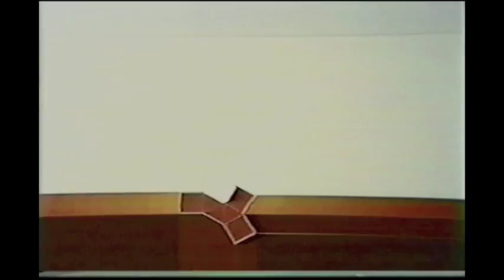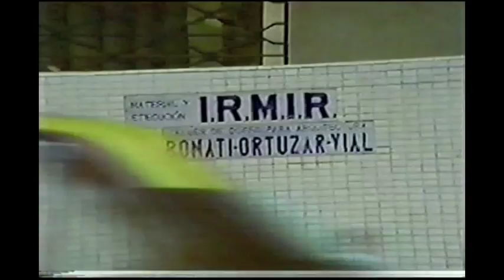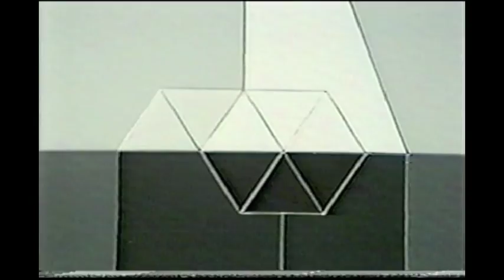"El arte mas allá del museo". 3/7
Demoliendo el muro: Programa de televisión transmitido el año 1983 por UCV Televisión.
Capítulo: El arte más allá del  museo.
Artistas: Carlos Ortúzar, Abraham Freifeld.